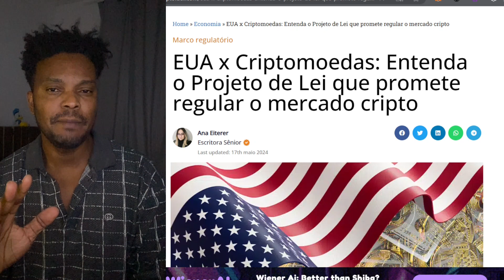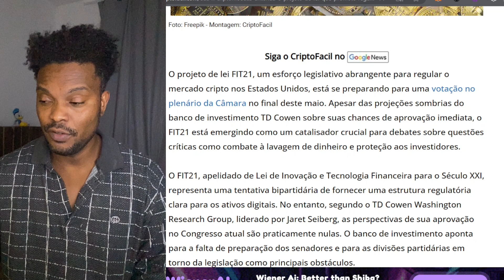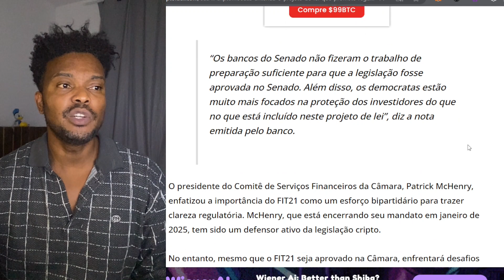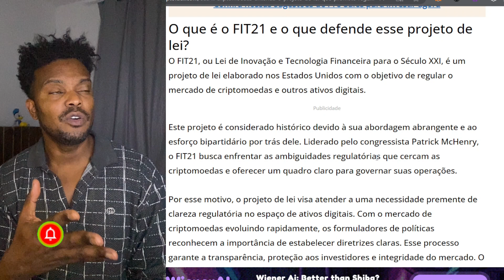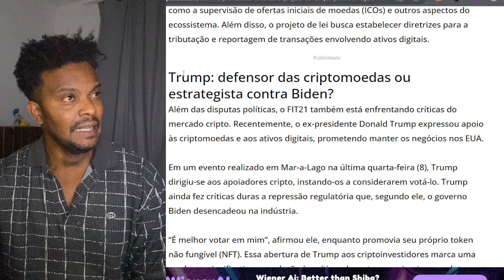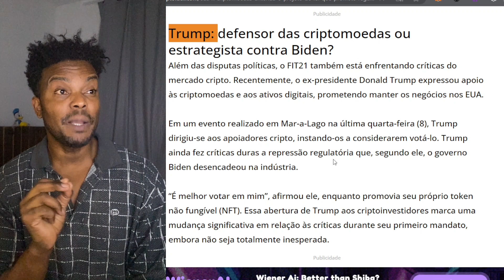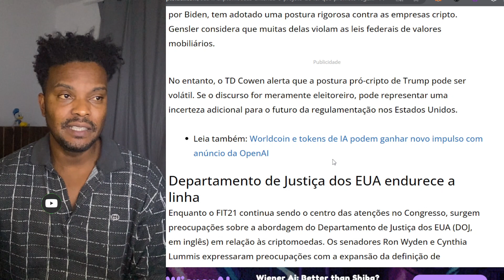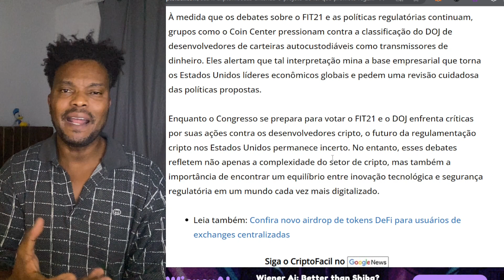NOVO PROJETO DE LEI PARA REGULAR MERCADO CRIPTO NOS EUA